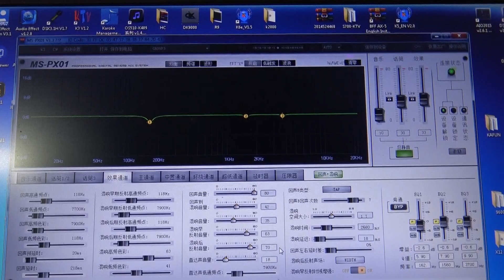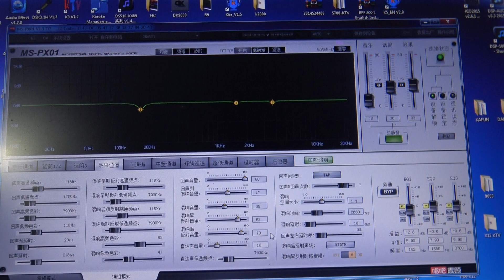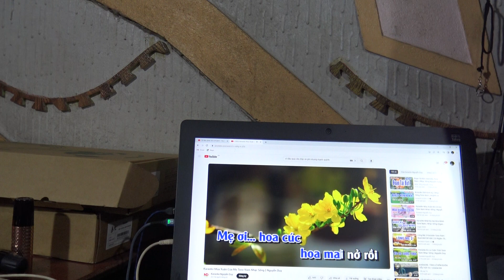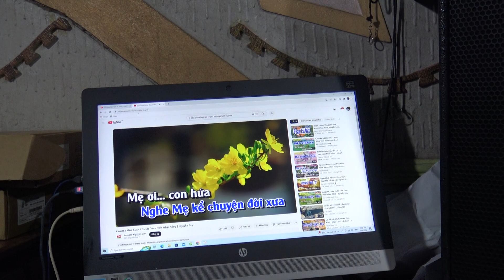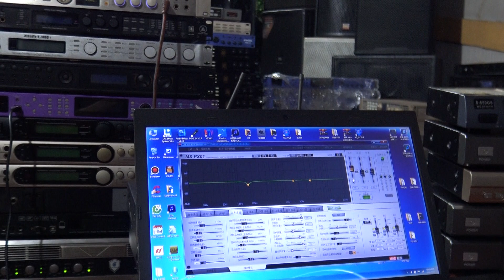Alô Nhiều-Hát Nhiều-Cũng Hơi Mệt Nhưng Đổi Lại Là Sự Hài Lòng-Ưng Ý Của Các Bác-DAK-5000